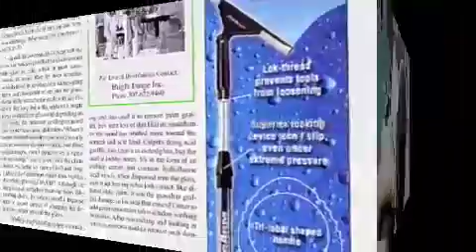Walkers Window Cleaning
Glass Restoration graffiti